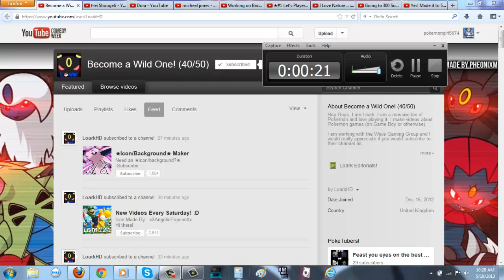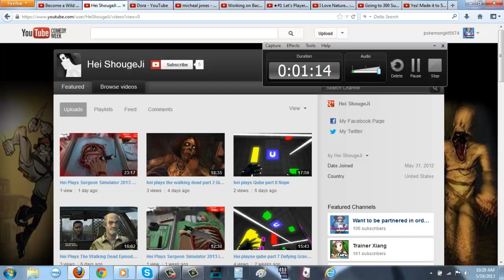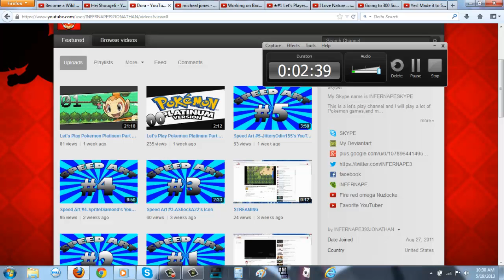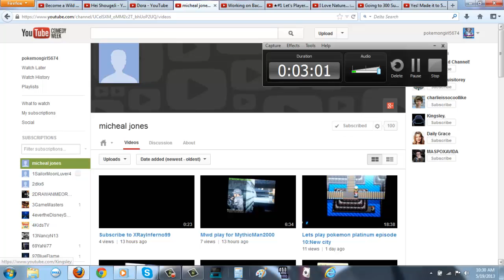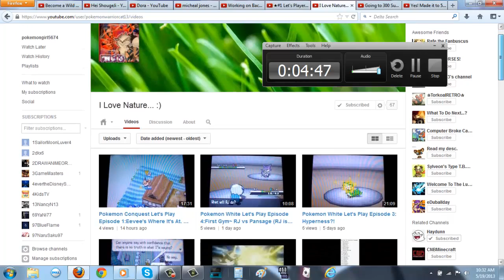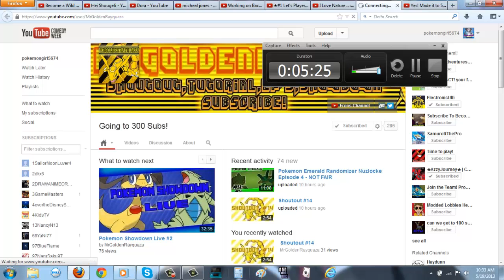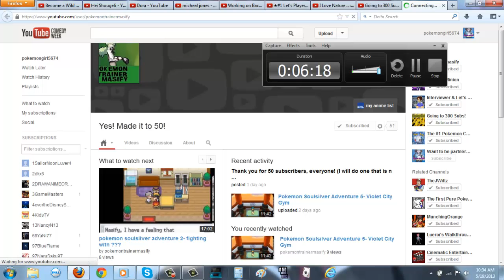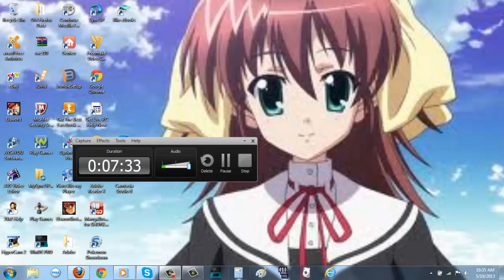Shoutout #2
Due to the amount of requests in the first video, I decided to do as many shoutouts as I can in the video as soon as I clear something up that caused a little confusion.